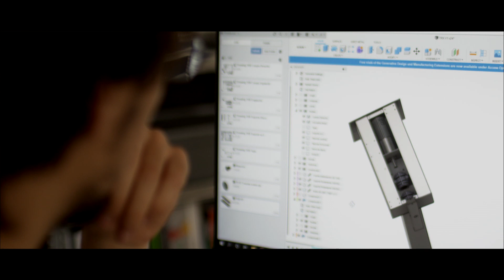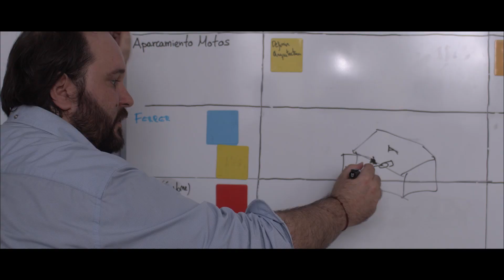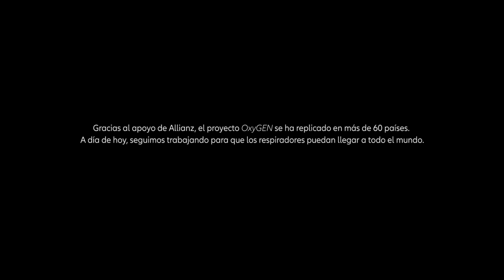OxyGen. Una idea para respirar